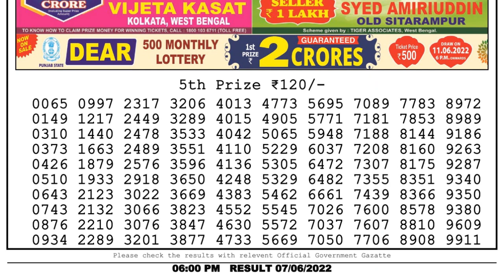Nagaland Lottery Sambad Live 6pm 07.06.22